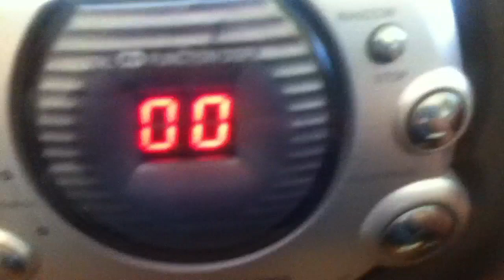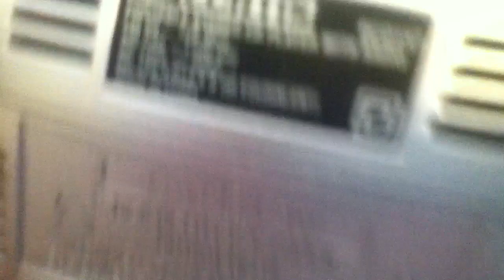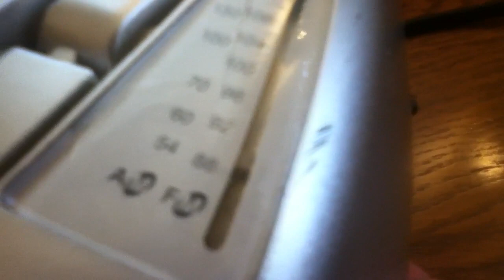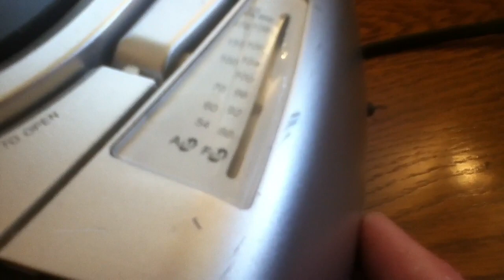Curtis RCD157 Portable Stereo CD Player With AM/FM Radio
Curtis RCD157 Portable Stereo CD Player With AM/FM Radio. Decent standby spare radio despite CD player not  working.